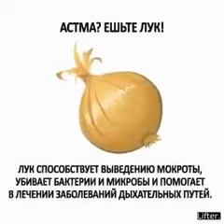Минута полезных советов, которые реально помогают